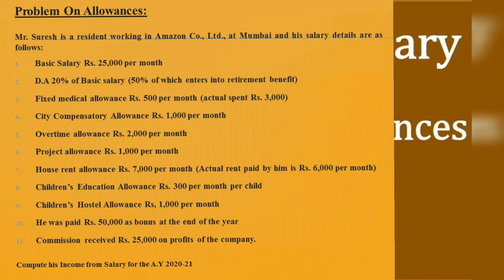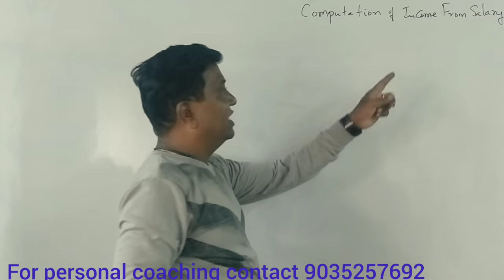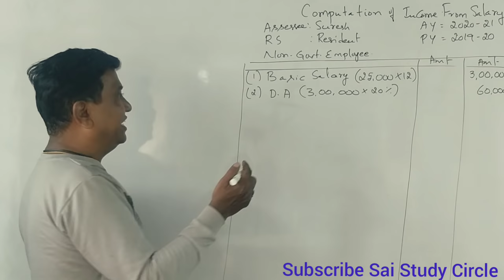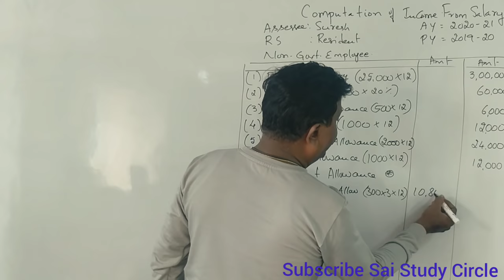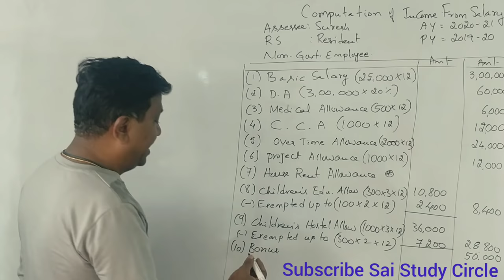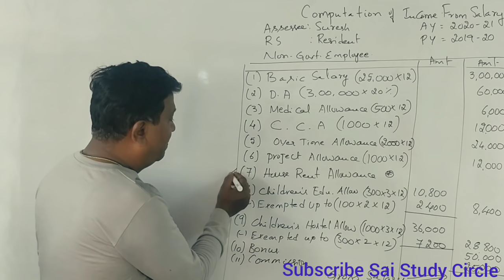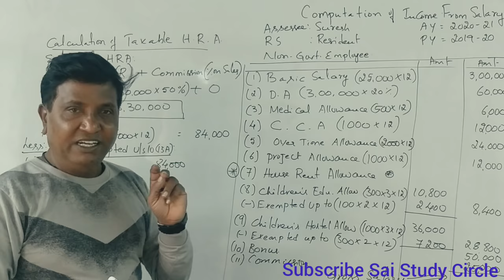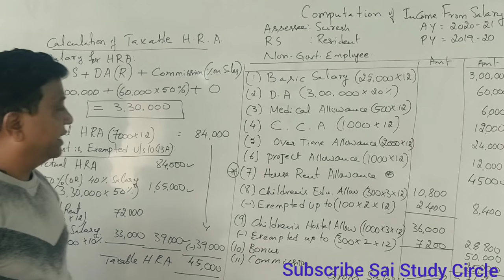Income from Salary in Kannada - Problems on Allowances By Srinath Sir